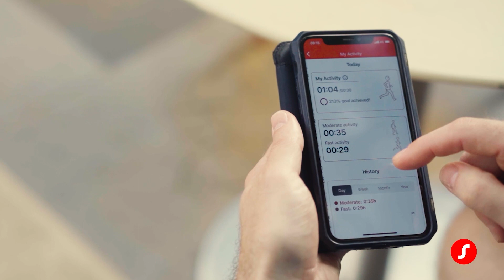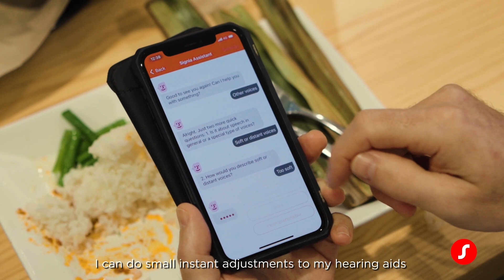Signia Styletto AX | Thomas: A Real User Review | Signia Hearing Aids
Signia AX changes the way you hear the world. In this video, Thomas talks about his hearing loss and how Signia Styletto AX helps him effectively combat his hearing challenges.

Our revolutionary Augmented Focus™ technology splits the sound of speech from surrounding sounds, and processes them separately to create a clear contrast. It then recombines them to offer outstanding speech clarity in a fully immersive environment.

4 times more people prefer Signia AX hearing aids to their previous hearing aid according to a recent study.

Learn more about Styletto AX, our featured SLIM-RIC hearing aid